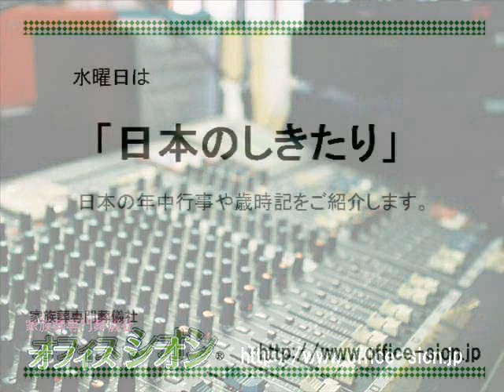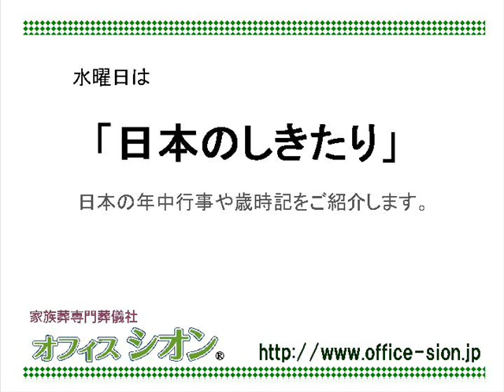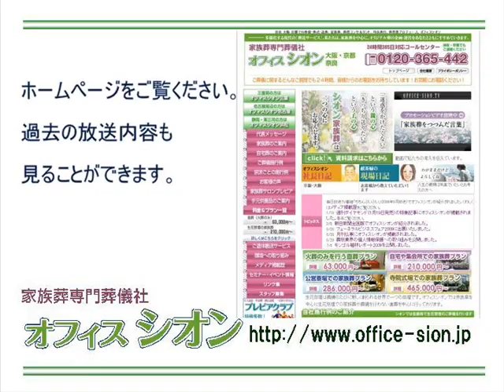オフィスシオンしきたりアカデミー日本のしきたり｢歳末｣